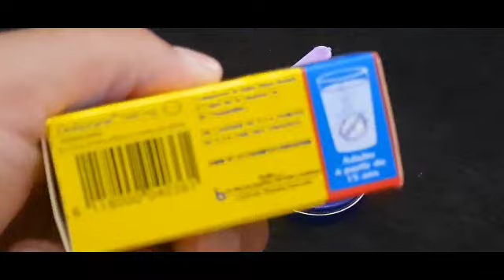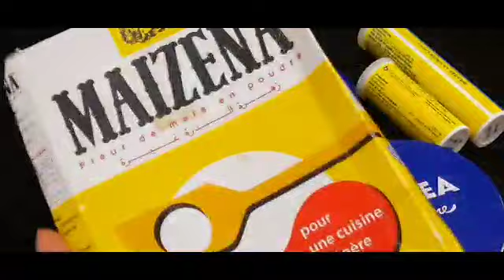أنا مسؤولة عن كلامي، أسرع مبيض رهيب فالتبيض يقضي على تصبغات والإسمرار سواد سنين سيختفي جربيها بنفسك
ضع الصابون البلدي على فرماجة لن تصدق النتائج أقسم بالله ندمت إني ماعرفتها من زمان جربيها

ضع دانون طبيعي على حليب بودرة لن تصدق النتائج أقسم بالله ندمت إني ماعرفتها من زمان جربيها

ضع الصابون البلدي على خميرة الحلويات لن تصدق النتائج أقسم بالله ندمت إني ماعرفتها من زمان جربيها

تبييض البشرة في ثواني ضعيها قبل الحمام سواد سنين سيزول قسما بالله مجربة ومضمونة 💯 تبييض_البشرة تبييض_الوجه تبييض_الجسم تبييض_اليدين التخلص_من_الكلف توحيد_لون_البشرة قشور الليمون والنشا/ سيجعلك بنت16سنة مهما كان عمرك فوق ال40 بشرة بيضاء بدون هالات سوداء وبدون تجاعيد قشور الموز والنشا. سيجعلك بنت16 سنة مهما كان عمرك فوق ال40 بشرة بيضاء بدون هالات سوداء وبدون تجاعيد قشور الموز والارز. سيجعلك بنت16 سنة مهما كان عمرك فوق ال40 بشرة بيضاء بدون هالات سوداء وبدون تجاعيد للمتزوجات فقط/ اوعى ترمى قشور الموز كنز اغلى من الذهب للمتزوجات تعالى اقولك على سر وجننى زوجك😉قشور البرتقال والارز/سيجعلك بنت16سنة مهما كان عمرك فوق ال40 بشرة بيضاء بدون هالات سوداء وبدون تجاعيد الوصفة التي عملت ضجة بين النساء كل من جربوها شهدو بقوتها في تبييض الوجه والجسم بياض الثلج جربي بنفسك سر ياباني رهيب لتبييض البشرة بياض الثلج بمسحة واحدة سيزول السواد نهائيا لن تصدقي النتائج مدهشة💯سر ياباني لتبييض البشرة 10درجات يقضي على التجاعيد الكلف والتصبغات لبشرة بيضاء كالثلج وصافية كالزجاج صفحتى على الفيس بوك للتواصل 👇 دهنة واحدة منه قبل النوم تنفخ الخدود وتملئ التجاعيد,تشد الوجه/مكون طبيعي من العطار سر ياباني لتبييض البشرة 10درجات يقضي على التجاعيد الكلف والتصبغات لبشرة بيضاء كالثلج وصافية كالزجاج سر ياباني لتبييض البشرة 10درجات يقضي على التجاعيد الكلف والتصبغات لبشرة بيضاء كالثلج وصافية كالزجاج كنز رباني عظيم أقسم بالله أقوى من البوطوكس مليون مرة سيخلصك من تجاعيد ويجعلك شابة حتى لو تعديتي50سنة وصفة كورية تبيض الجسم بياض الثلج في ثواني تفتح البشرة ب10 درجات وتقضي على التصبغات والتجاعيد كنز رباني عظيم أقسم بالله سيخلصك من تجاعيد العين الفم والجبهة سيجعلك بشرتك مشدودة بأقوى بوطوكس طبيعي مكون جبار أقوى من البوطوكس سيخلصك من تجاعيد حول العين الفم والجبهة سيجعل بشرتك مشدودة وصافية كالزجاج كنز رباني عظيم أقسم بالله سيخلصك من تجاعيد العين الفم والجبهة سيجعلك بشرتك مشدودة بأقوى بوطوكس طبيعي احبابى متنسوش الاشتراك وتفعيل الجرس ليصلكم كل جديد ولايك الفيديو فضلا بحبكم فى الله خاص للمتزوجات فقط/اوعى ترمى بواقى الصابون كنز اغلى من الذهب للمتزوجات تعالى اقولك على سر وجننى زوجك😉 كريم بانثينول والقهوة/اسرع خلطة لتبييض الوجه والجسم فورى بياض ملفت ودائم حتى لوالسواد فحم هتبقى قشطة كريم قنبلة ينتج الكولاجين, يقهر التجاعيد المحفورة كريم كولاجين للترطيب والتبييض لبشرة كالاطفال تقشير ٢٠ سنه سواد بعد ما استخدمت هذا المقشر الموجود بالبيت,سيجعل وجهك كالحليب ويزيل الشعرويفتح تبييض البشرة كولجيت معجون الأسنان في المنزل العلاجات نصائح لايف ستايل ضعيها لوجهك 5 دقائق قبل الخروج ستحسدك صديقاتك من جمال و تييض بشرتك تفتيح دائم مدى الحياه تبييض البشرة كولجيت معجون الأسنان في المنزل العلاجات نصائح لايف ستايلتبييض البشرة السمراء, تبييض البشرة الدهنية,تبييض البشرة بالفازلين, تبييض البشرة الدهنية السمراء تبييض البشرة بالارز, تبييض البشرة للرجال,تبييض البشرة مثل الكوريات, تبييض البشرة بمعجون الاسنان, ضعيها لوجهك 5 دقائق قبل الخروج ستحسدك صديقاتك من جمال و تييض بشرتك تفتيح دائم مدى الحياه مكون واحد من مطبخك هيبيض إيدك وينفخ صوابعك وهيخفي العروق البارزة وهيخلي كفوفك ناعمة جداًتبييض للابد مهما كانت شدة الأسمرار بها أقوى وصفه تبييض الوجه والجسم كلةخلطة عجيبة لتبييض الوجه، تبيض الوجه بسرعة البرق، تبييض الوجة مقشر موجود في كل بيت سيجعل بشرتك كالزجاج/بشرة بيضاء وناعمة كبشرة الاطفال مقشر موجود في كل بيت سيجعل بشرتك كالزجاج/بشرة بيضاء وناعمة كبشرة الاطفال ملعقة نشا تخلصك من المسام الواسعه |وتزيل حبوب الوجه و حروق الشمس وتجعل بشرتك نظيفة ناعمة طول اليوم خلطة لتبيض الوجه بسرعة هائلة جداً تفتيح البشره 4 الى 5 درجات ستصدميهم ببياض وصفاء بشرتكسر إستخدام الفازلين+الليمون مدهش تبدو أصغر من 18 عام-مكافحة الشيخوخة تبييض البشرة الوجه في المنزل / احصل على بشرة أكثر نظافة ونظيفة والناصعة بشكل دائم سر إستخدام الفازلين+الليمون مدهش تبدو أصغر من 18 عام-مكافحة الشيخوخة wasfa_mojaraba وصفة_مجربة# البشرة الأسنان وصفات الشعر الأنف اللسان البواسير العينين الكبد المعدة الحنجرة العناية تبييض كيفية تبييض الوجه والرقبة في 5 دقائق فى البيت اقسم بالله تفتيح دائم ضعيه يوميا وصفة سهلة